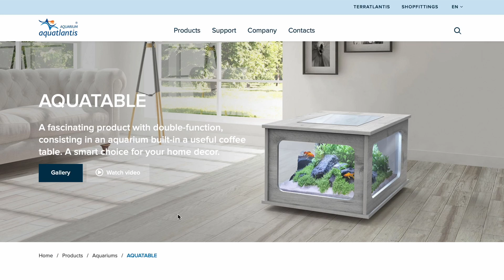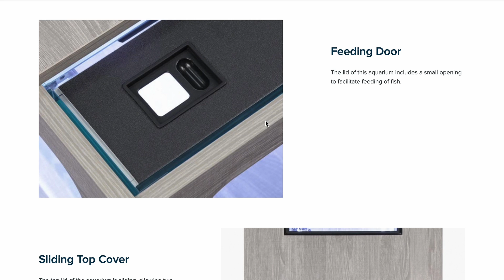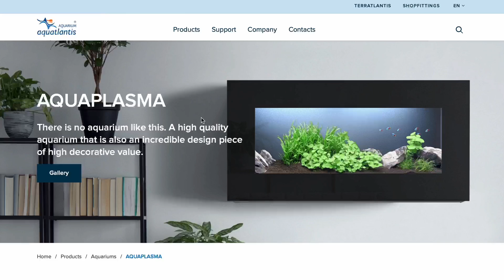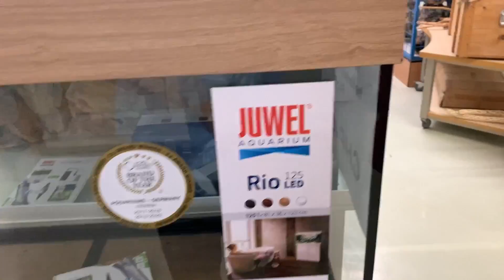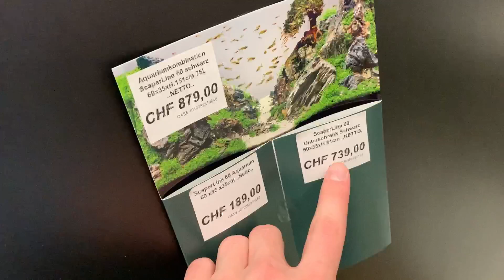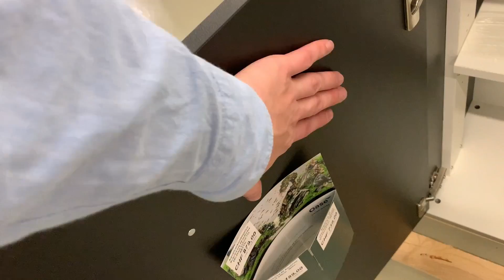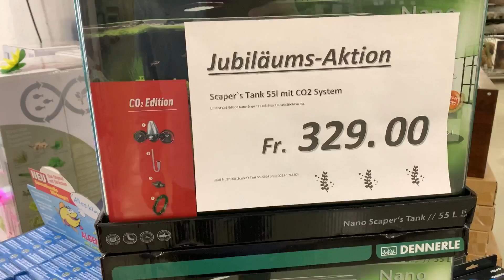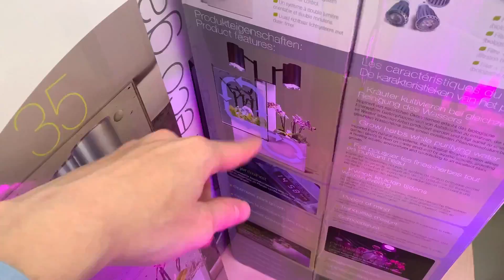Couch- & Wandaquarium vorgestellt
In diesem Video zeigen wir euch 3 besondere Aquarien, ein Couchaquarium, ein Wandaquarium und ein Aquaponik Aquarium. Ihr erfahrt alles über die neuen innovativen Aquarien und deren Technick.

😘Ihr wollt mich unterstützen:*

Danke:-)

Das heißt über die Links generierten Umsatz wird Provision gezahlt. Ihr könnt euch die Produkte natürlich auch gerne woanders kaufen. Der Link ist lediglich ein Vorschlag, damit ihr euch das Produkt mal anschauen könnt. Für euch fallen keine weiteren Kosten an. Ihr könnt mich auch mit jedem anderen beliebigen Produkt durch diesen Link unterstützen.